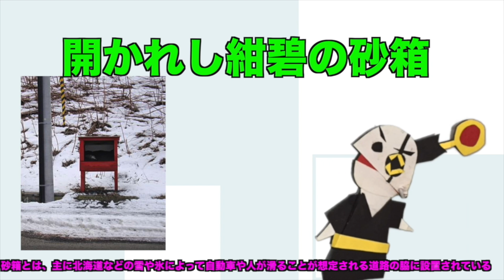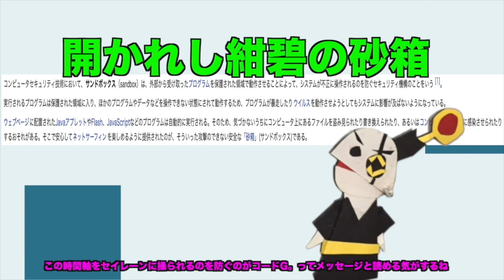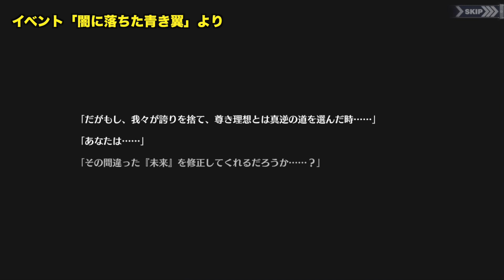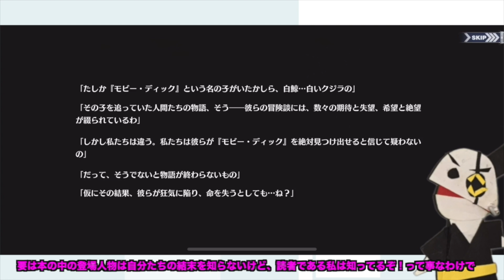【アズールレーン 】コードGの目的判明か！？砂箱とはセキュリティー機構？-イベント「開かれし紺碧の砂箱」考察！-【Azur Lane/碧蓝航线】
復刻されているので「開かれし紺碧の砂箱」を考察してみます。厨二くさいタイトルですが、めちゃくちゃ重要なヒントでは？？
セイレーンとコードGの関係に注目です！

過去の考察は【再生リスト】にまとめています。

こちらもよければ登録お願いしますなう。